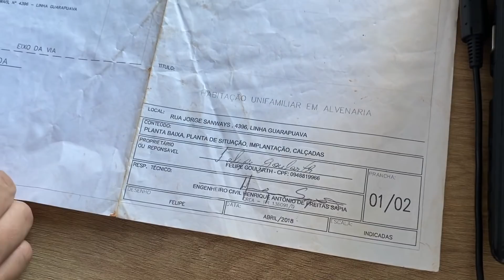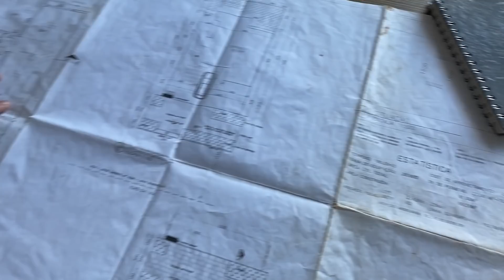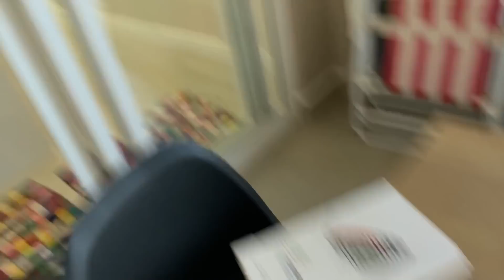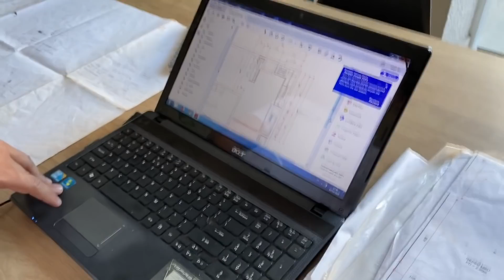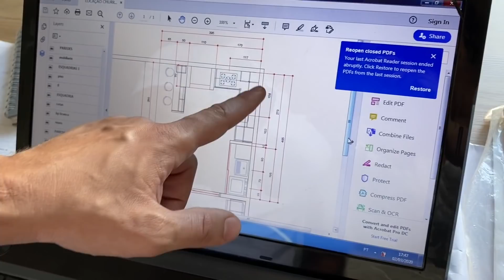PLANTA DA NOSSA CASA - MINHA CASA MINHA VIDA!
HELLO Galerinha!
Finalmente trouxemos a planta  que vocês tanto pediram da nossa casa  financiada pelo programa minha casa minha vida de 70m2. Deixa nos comentários se tiver dúvidas !  Espero que gostem 🙈. DEIXA MUITOOO LIKE que logo voltamos com mais vídeos assim! 🙈🙈
INSTAGRAM DA CASA: @casa70m2
Engenheiro: @felipegoularth
Me siga lá no Instagram!